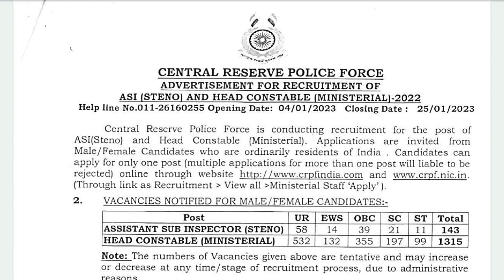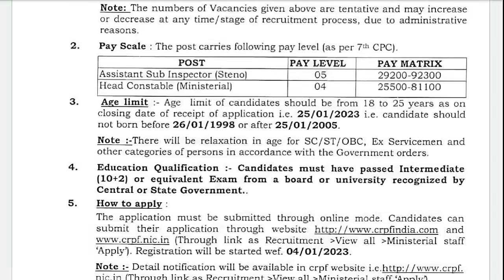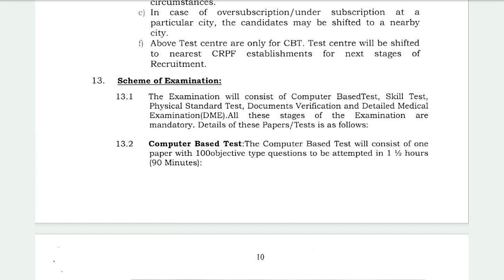CRPF 2023 New Vacancy | CRPF HCM & ASI Vacancy Notification |Govt Jobs Jan 2023